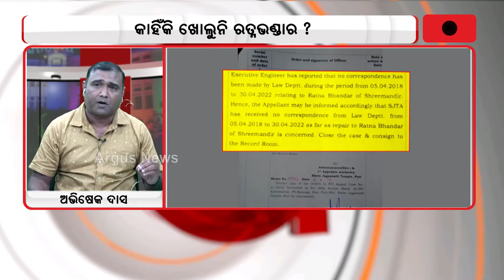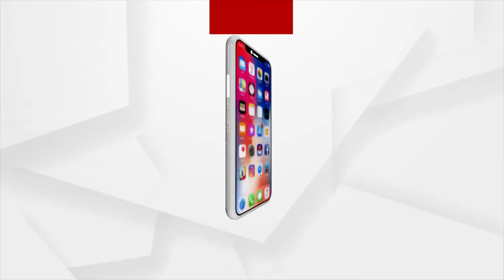ରତ୍ନଭଣ୍ଡାର ସ୍ଥିତି ଅତି ଶୋଚନୀୟ